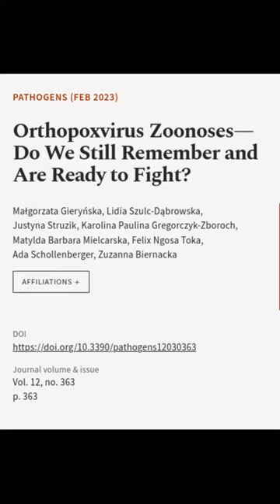Orthopoxvirus Zoonoses—Do We Still Remember and Are Ready to Fight? | RTCL.TV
### Keywords ###

### Article Attribution ###
Title: Orthopoxvirus Zoonoses—Do We Still Remember and Are Ready to Fight?
Authors: Małgorzata Gieryńska, Lidia Szulc-Dąbrowska, Justyna Struzik, Karolina Paulina Gregorczyk-Zboroch, Matylda Barbara Mielcarska, Felix Ngosa Toka, Ada Schollenberger ,and Zuzanna Biernacka

### Video Timestamps ###
0:00:00 - Summary
0:00:54 - Title
0:01:00 - End